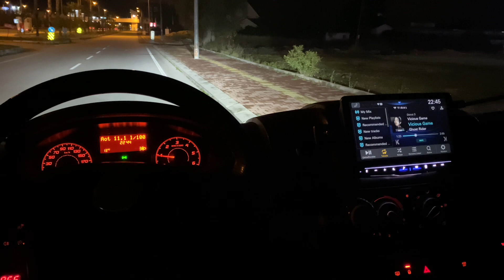Brax ML1 & ML6